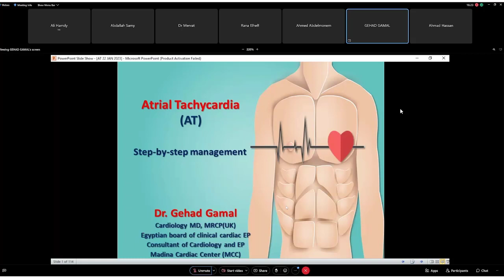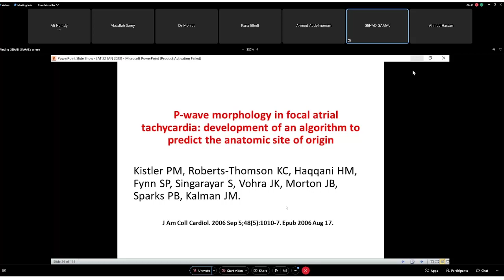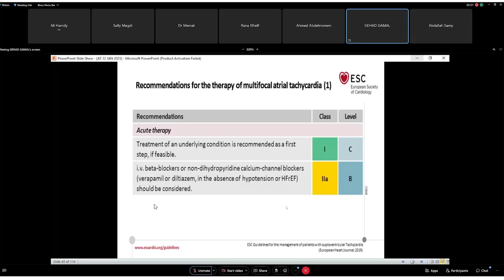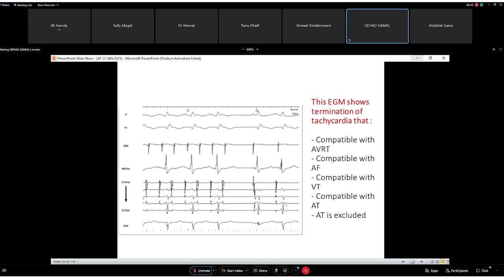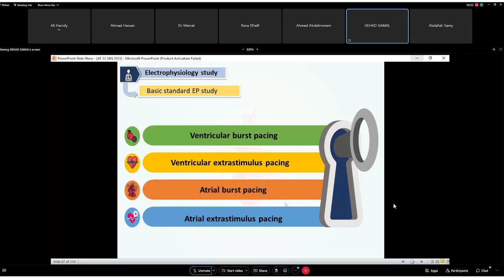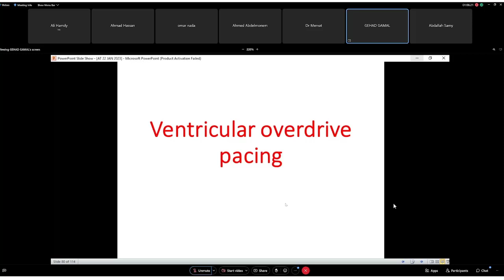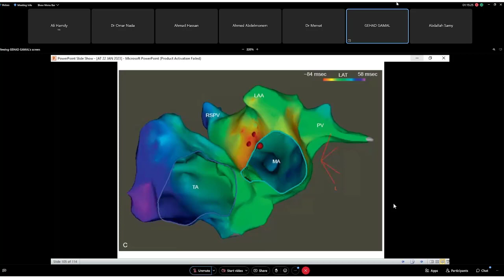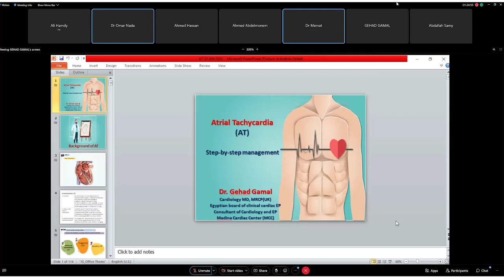Atrial Tachycardia Dr Gehad Gamal